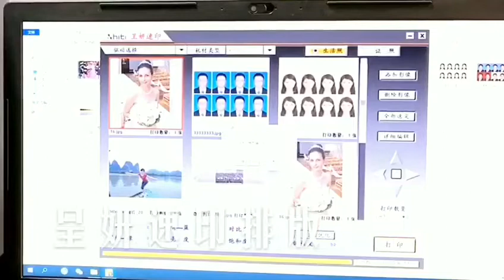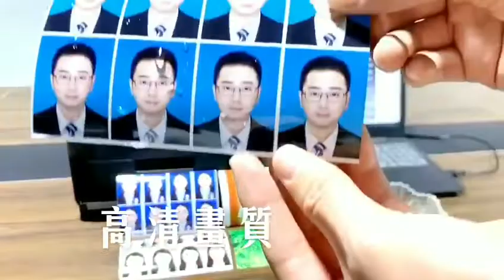High Speed HITI M610 YMCO Heat Sublimation Type Photo Printer P525L Photo Printing Machine